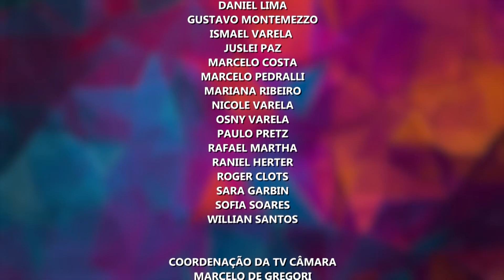Sessão Solene | Prêmio Caxias | Time Feminino EC Juventude | 04.10.23